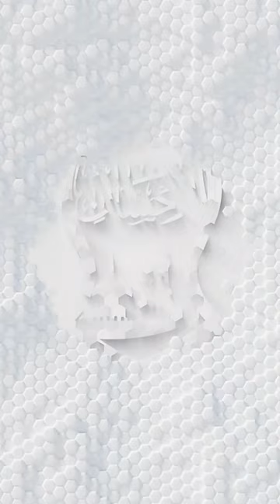KISA CHA NABII ISSA (A.S) | HABIB OMAR BIN HAFIDH